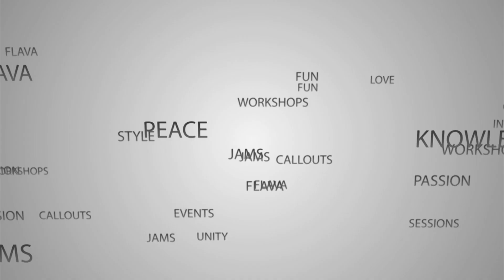Mr. Freeze /RSC/ zve na Wake up Jam 7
Wake up Jam 7

Place:
TJ Sokol Repy
Na Chobote 125/2B
Praha 6
163 00

Date:
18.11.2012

Time:
12:00 -- 14:00 Workshop Mr. Freeze / Rocksteady crew /
15:00 -- 20:00 Wake up Jam

Battles:
1vs1
Elimination -- Rush hour (Top16)

Judge:
Mr.Freeze -- Rocksteady crew /USA/

Live band:
Champion sound /CZ/

DJ:
Australan /CZ/

Speaker:
Lil Pablo /SK/

Entrance:
150CZK/ 6 Euro